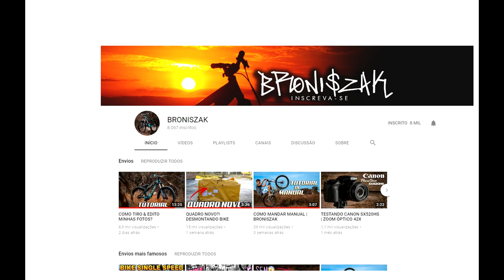COMPREI UMA SUSPENSÃO PARA A HUPI WHISTLER 2018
►Bang good: